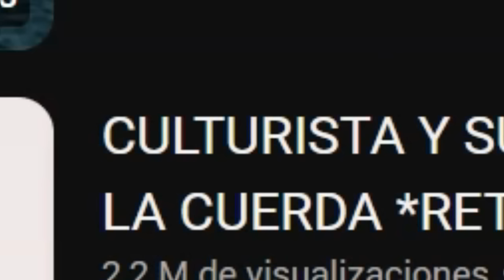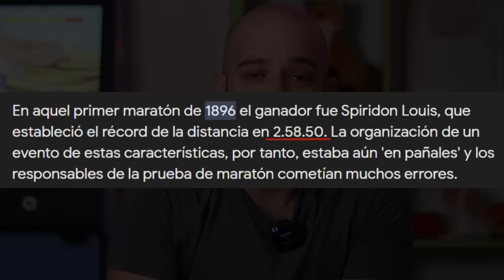the TITAN RETURNS *ahora hace RUNNING